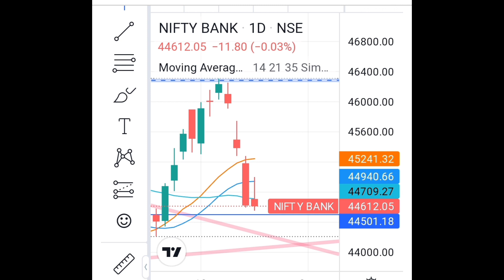Bank Nifty level Resistanse and suport Today 25 sept|Stock market today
bank nifty today level
bank nifty